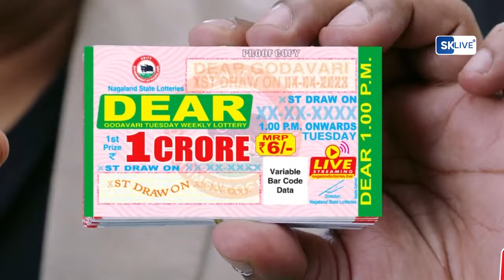Nepali News | Evening | 15th April 2024 | North Bengal & Sikkim News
Nepali News | Evening | 15th April 2024